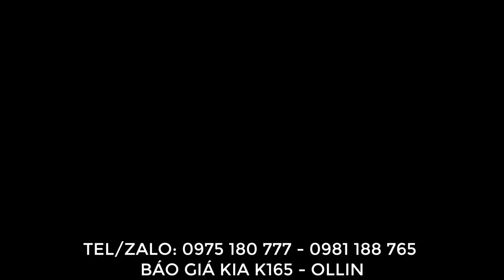Mua bán ô tô tải cũ Báo giá loạt xe tải KIA K165 VÀ OLLIN tại Salon XẾ ĐẸP 888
XEM THÊM CÁC MẪU XE TẠI SALON:

2. Tôi Đã Có Được Chiếc Xe Trong Mơ Nhờ Chiến Lược 3 Bước Đơn Giản Từ Luật Sư Phạm Thành Long
3. #2 Hầu Hết Các Khách Hàng Đã Chọn Được 1 Chiếc Xe Ưng Ý Nhờ Chiến Lược " HỎI "3 Bước Đơn Giản Này
4. #3 ĐẠT XE TẢI tiết lộ 3 cách đơn giản DÙ KHÔNG BIẾT LÁI XE vẫn tự tin mua được xe tải cũ chất lượng
5. #4 Bạn Có Muốn Sở Hữu 1 Chiếc Xe Ít Tiền Nhưng Còn Chất Lượng Để Kinh Doanh Khởi Nghiệp |Đạt Xe Tải
8: #7 NGỪNG MUA XE và HÃY BẮT ĐẦU Với Mục Tiêu Tài Chính | ĐẠT XE TẢI
9. #8 Tại Sao Hầu Hết Khách Hàng Của Tôi Đều Lựa Chọn Dòng Xe Ít Tiền Để Kinh Doanh Khởi Nghiệp
10. #9 3 Mẹo Nhanh dành cho người mới chọn được xe tải cũ MÁY CHẤT nếu không muốn Tiền Mất Tật Mang